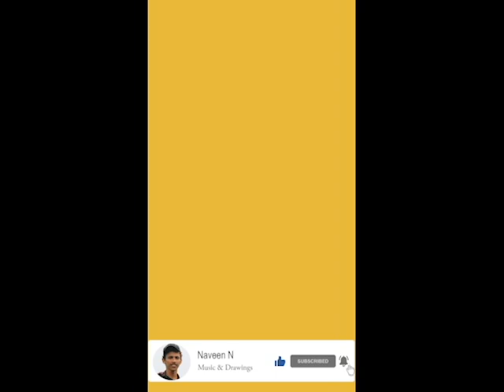Kerala Blasters Midfielder Sahal Abdul Samad/How he Looks like???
Sahal Abdul Samad is a professional Indian football player playing as a midfielder who also plays for Kerala Blasters in Indian Super League. He is 23 years old , born at Kannur who has been shown his potential in lots of national and international matches.